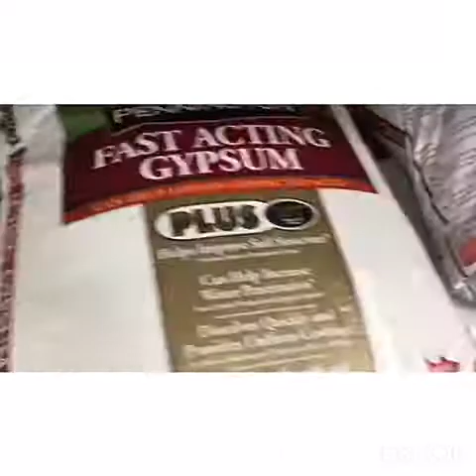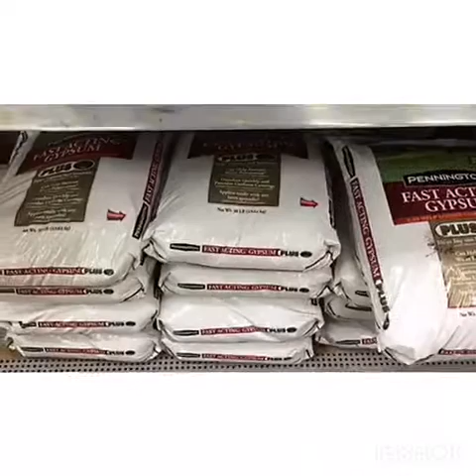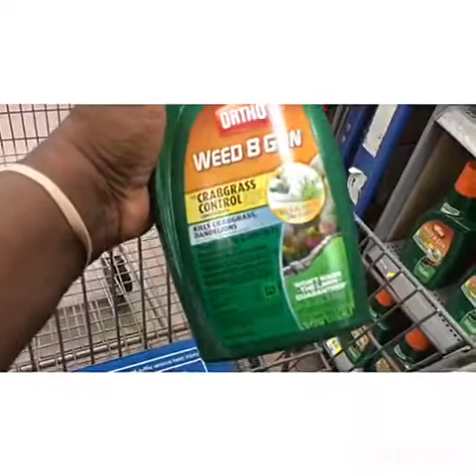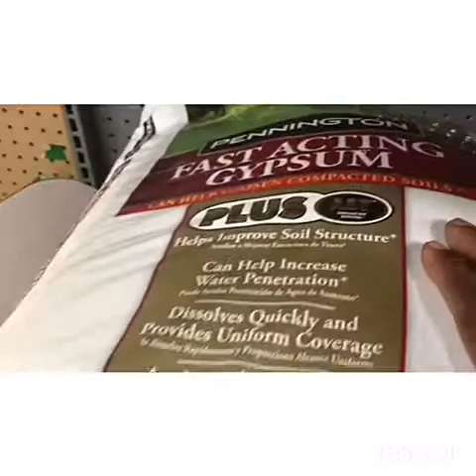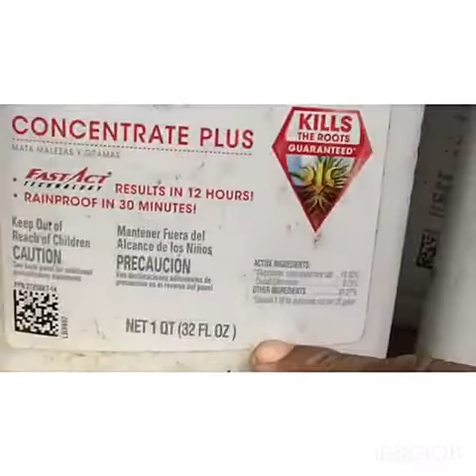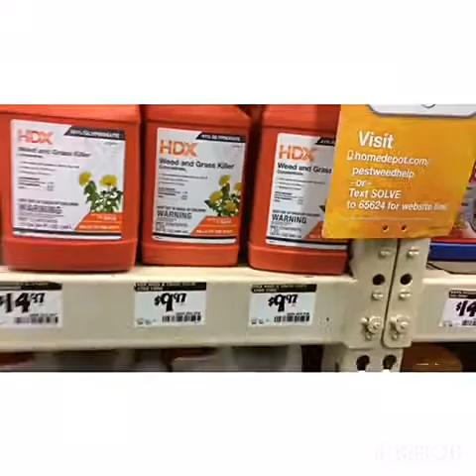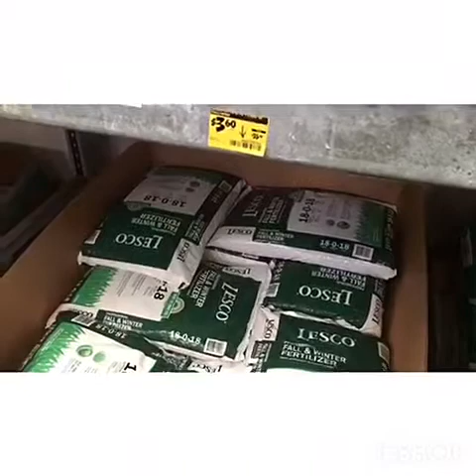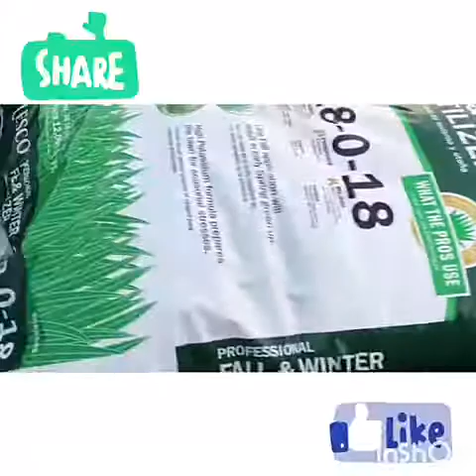How to save money when buying items for lawn haul!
Just showing you how I go about trying to maximize every dollar when buy lawn supplies. Walmart is my favorite spot so far but there are others.